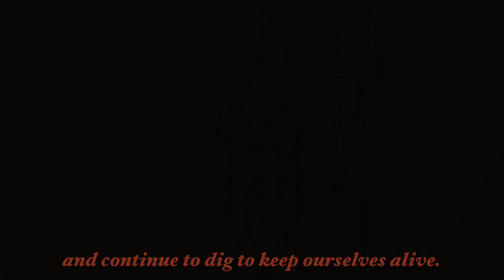Machinekind - A Short Film by Jonny Haynes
A stop motion short that depicts the far off future in which the human race has fallen victim to their own creations, leaving a population of sentient machines to roam the planet.

This short was made as part of my art GCSE and is the reason I haven't been working super hard on any LEGO videos lately, so please enjoy it!